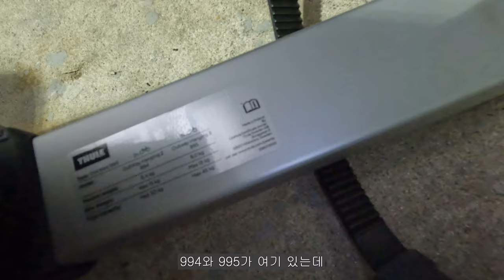아이오닉5 자전거 캐리어 장착기 툴레 994